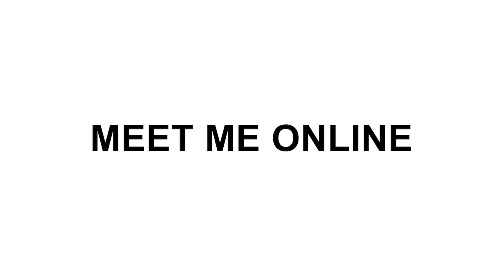Musician's Insight Podcast # 4 Josh Kauffman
Welcome to the Musician's Insight Podcast! In this video I sit down with Lead Trumpet and Trumpet Soloist with the United States Army Blues, Josh Kauffman.